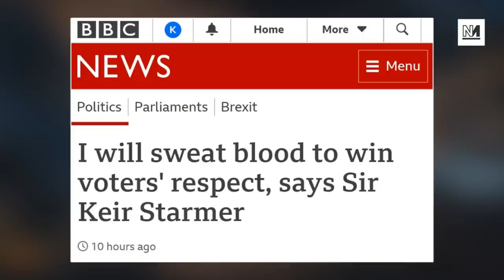How Starmer Vows To Win Respect From Voters